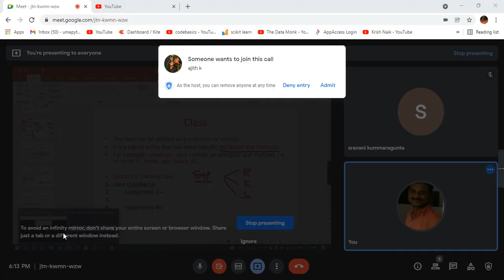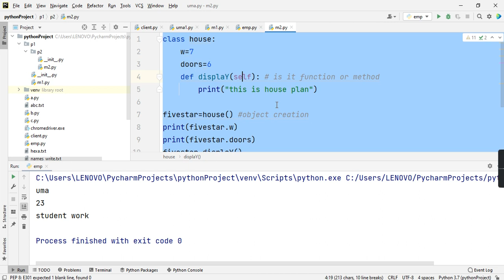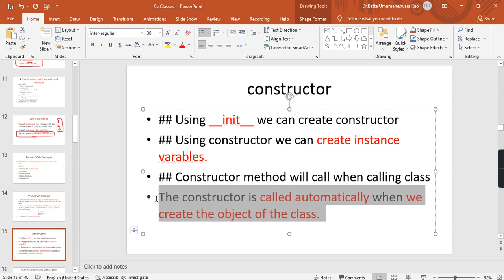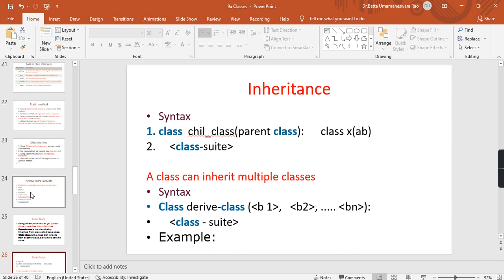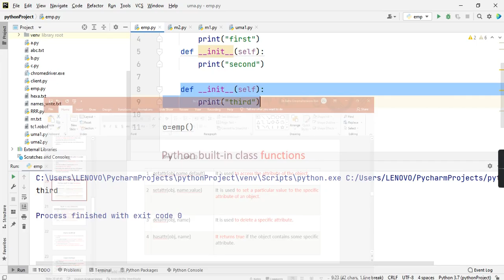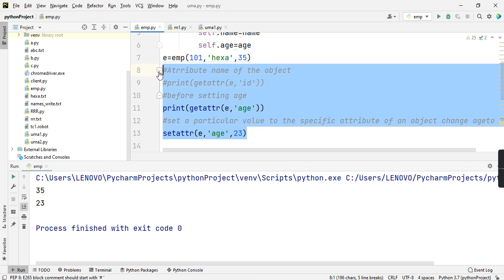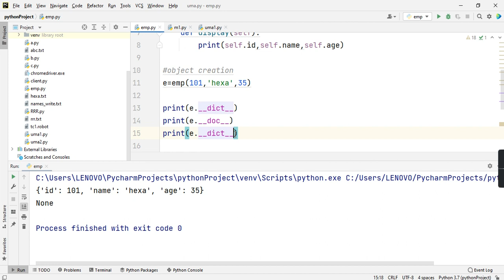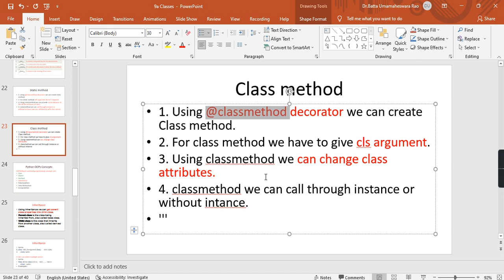21 Python -- classes part 2